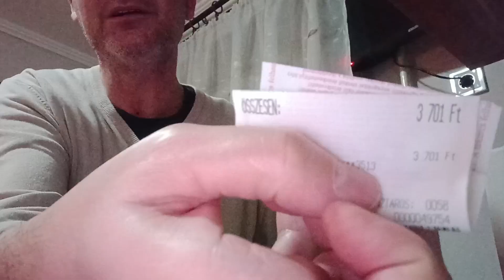DRÁGA DOLOG EZ AZ ÉHEZÉS! *🛍️* Diétás szatyor vlog